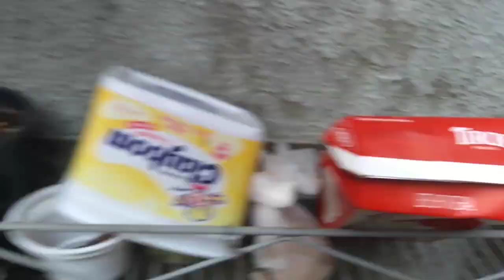QUEM NÃO CONSEGUE CULTIVAR A ORQUÍDEA SAPATINHO TERRESTRE ASSISTA ESTE VÍDEO E APRENDA COM DETALHE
Neste vídeo mostro muitas plantas diferentes e principalmente mostro como cultivo as minhas orquídeas sapatinho e mostro como faço o plantio e o substrato de orquídeas terrestres, que podem ser usado nas suas plantas de jardim também e téra garanto ótimos resultados